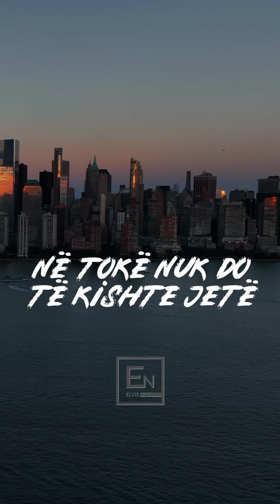Proceset e tokes dhe nderhyrja e njeriut!